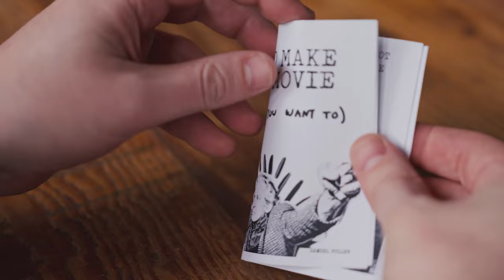Go make a movie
🎥 WATCH MY FILMS:
KENDRA AND BETH
WHAT CHILDREN DO